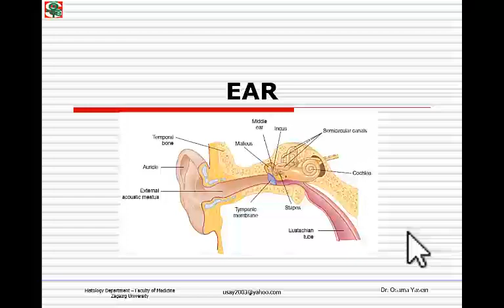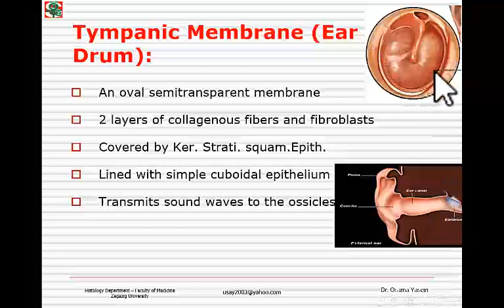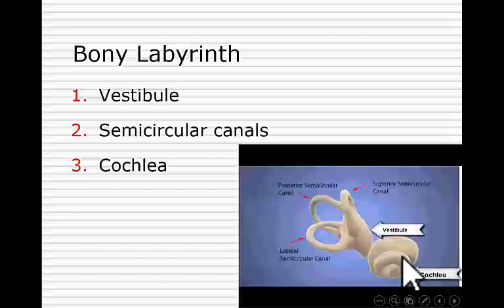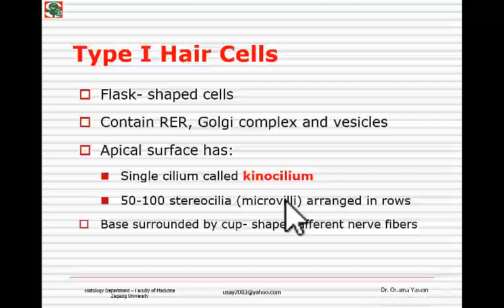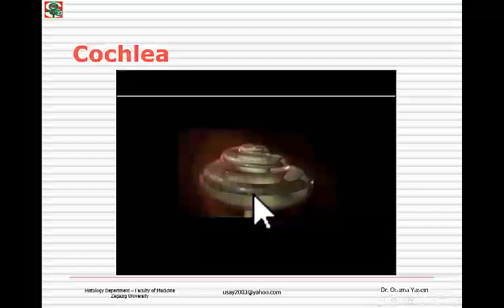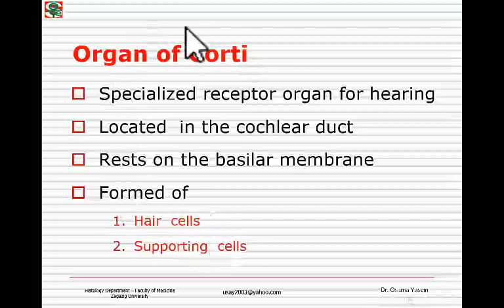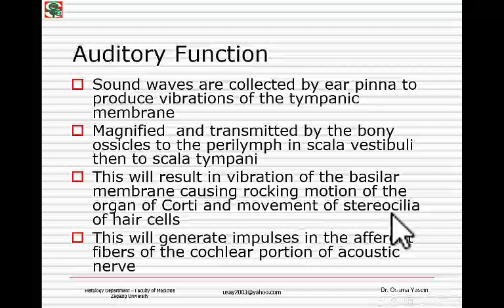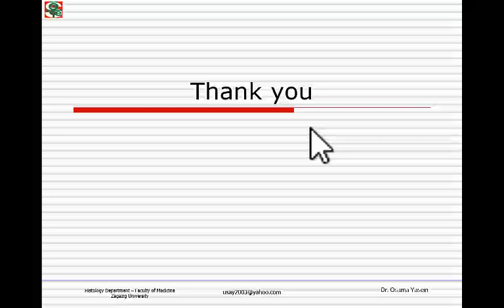Special Sense 2- ear/ Inner ear/ organ of Corti